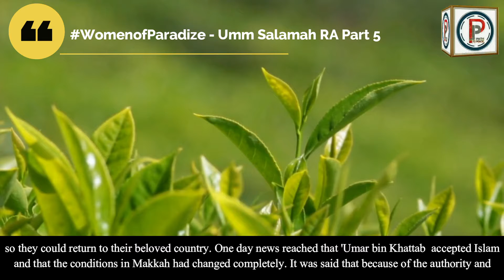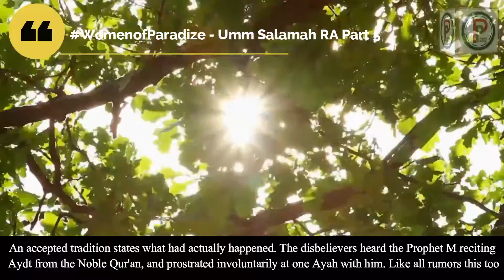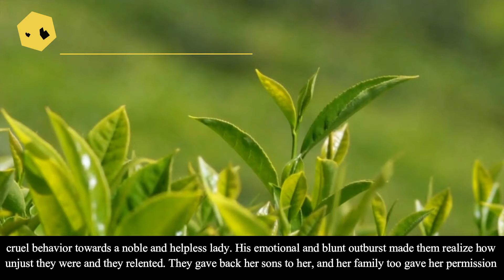Women of Paradize Series - Umm Salamah رَضِيَ اللهُ عَنْها - Part 5